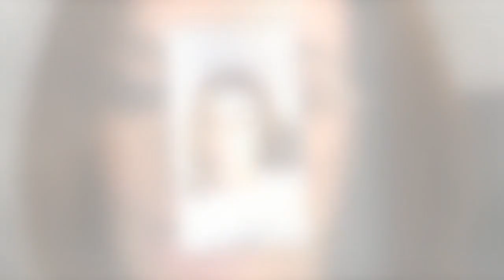Home and Away's Ada Nicodemou bedridden and in 'pain' due to sneeze